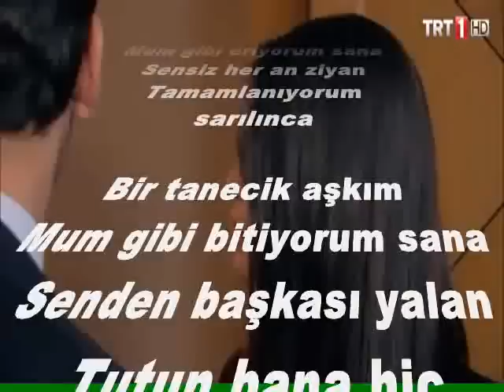Adını Sen Koy / Zehra & Ömer -Bir Tanecik Aşkım (Gülçin Ergül)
Bir tanecik aşkım
Mum gibi eriyorum sana
Sensiz her an ziyan
Tamamlanıyorum sarılınca
Bir tanecik aşkım
Mum gibi bitiyorum sana
Senden başkası yalan
Tutun bana hiç bırakma ..